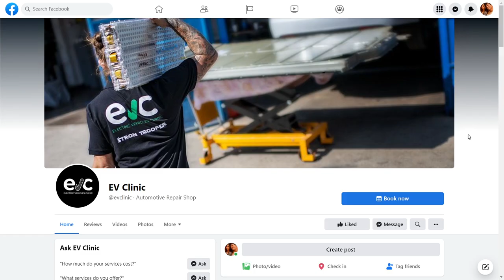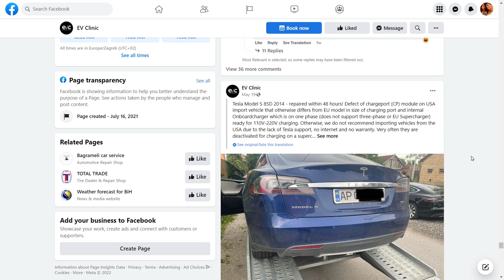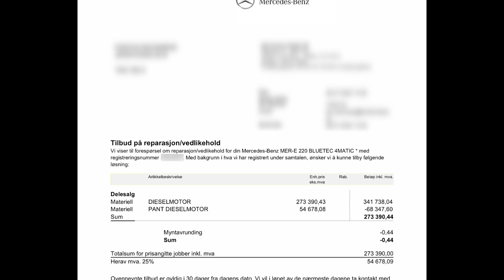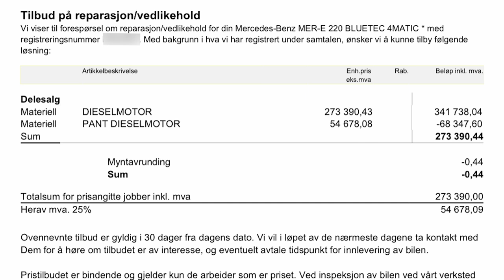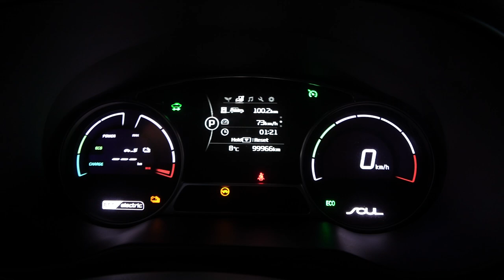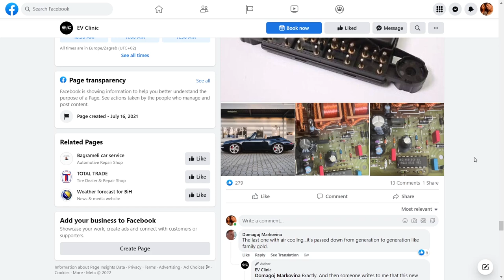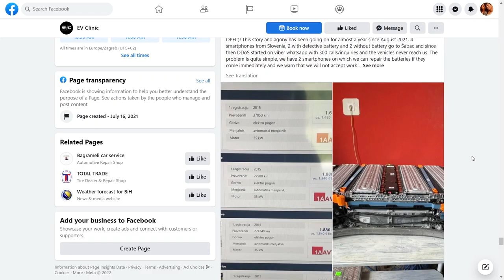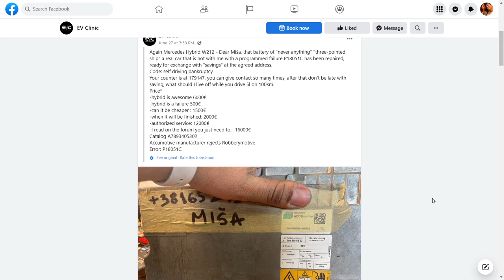Why fossil cars are more expensive to repair than EVs